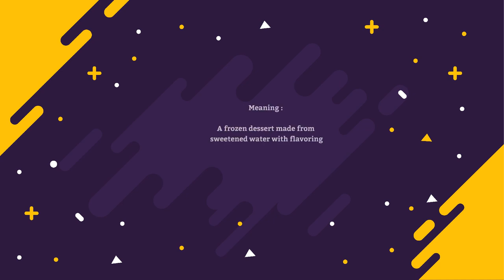How to pronounce Sorbet | Pronunciation for Sorbet | How to say Sorbet | What is Sorbet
How to pronounce Sorbet ? n today's episode, we'll find out how to pronounce it as well as learning the meaning of it as well.

The meaning of Sorbet is:

Sorbet is a frozen dessert made from sweetened water with flavoring